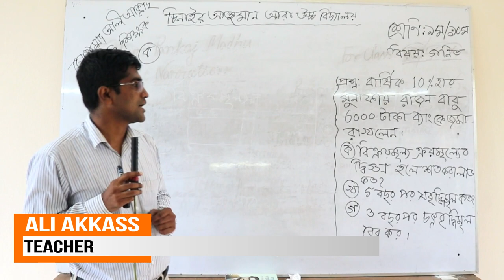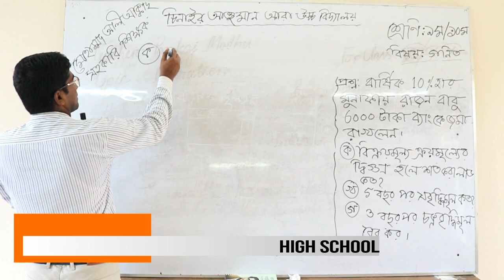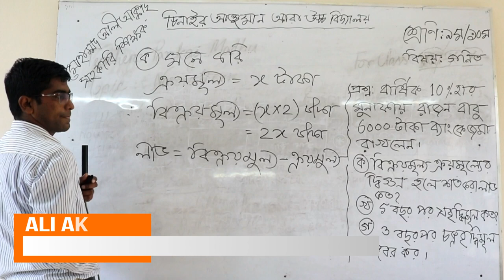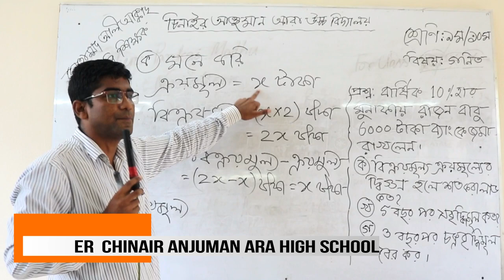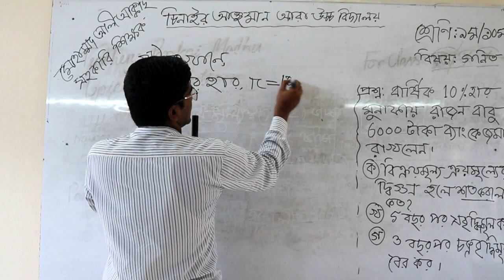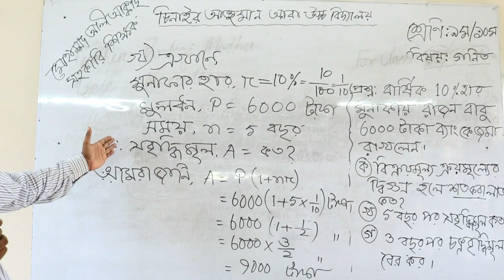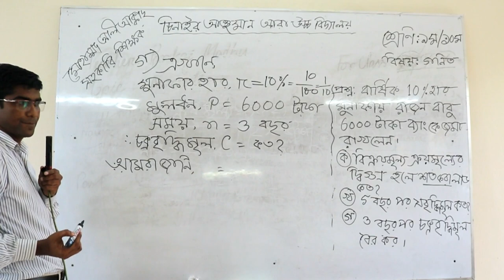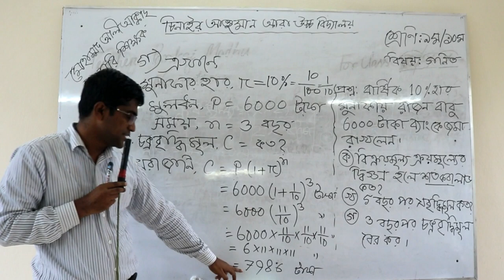শ্রেণিঃ নবম-দশম, বিষয়ঃ গণিত, অধ্যায়ঃ ৩.৫ আক্কাছ সহকারী শিক্ষক গণিত চিনাইর আঞ্জুমান আরা উচ্চ বিদ্যালয়